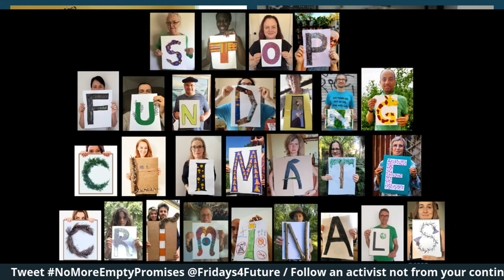Conférence de clôture : renforcer le pouvoir grâce à l’organisation des jeunes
avec Brianna Fruean, Vanessa Nakate, Rey Valmores-Salinas et Greta Thunberg.

Ils nous demandent d'avoir de l'espoir, dans une tentative claire de nous emprisonner, mais le monde est en feu et cela nécessite une action immédiate. Nous ne nous arrêterons pas.